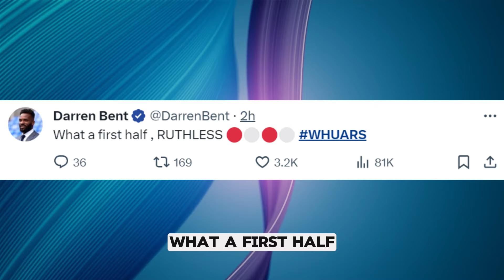EMPHATIC! | West Ham vs Arsenal (0-6) | EPL Highlights | Saliba, Saka (2), Gabriel, Trossard, Rice